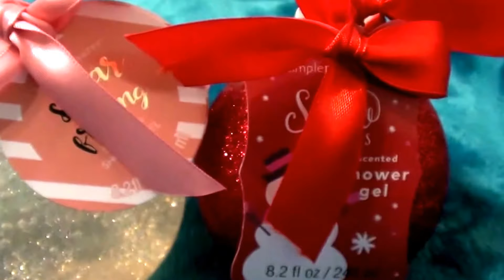SimplePleasures Snow Flurries scented shower gel Ornaments